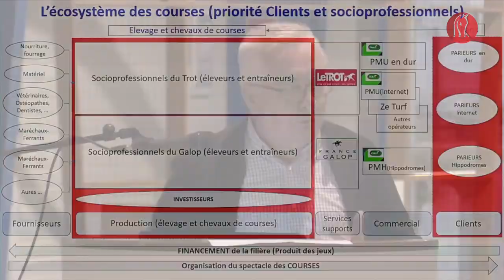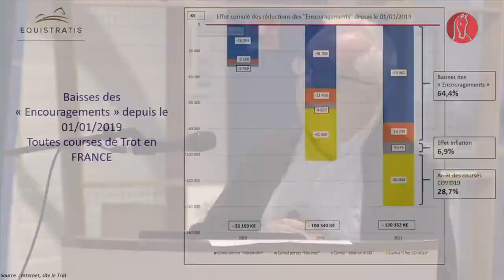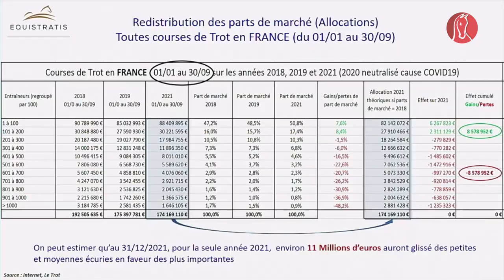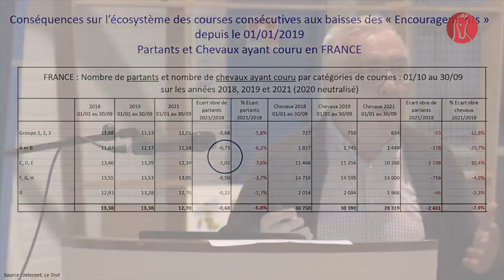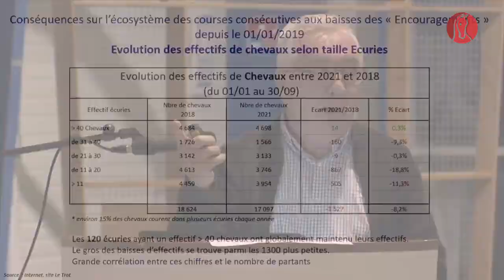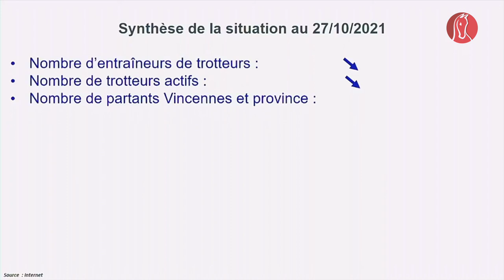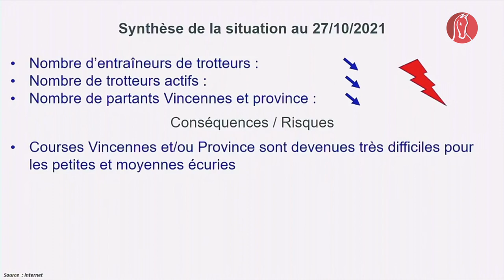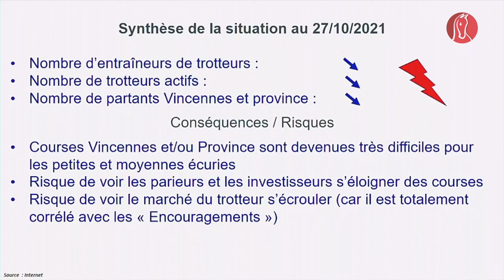Equistratis : Intervention d'Alain Bigot, administrateur Equistratis, lors de la conférence de Vire